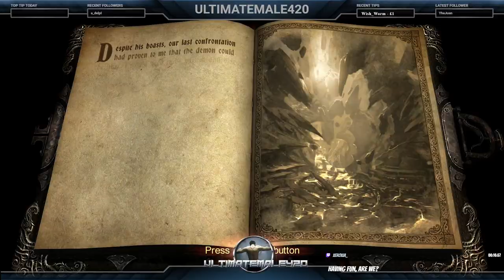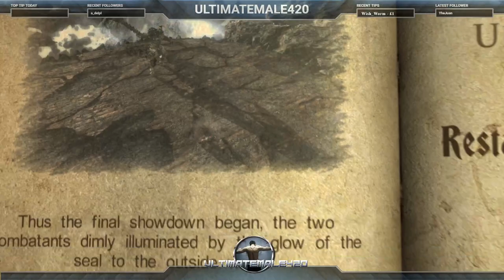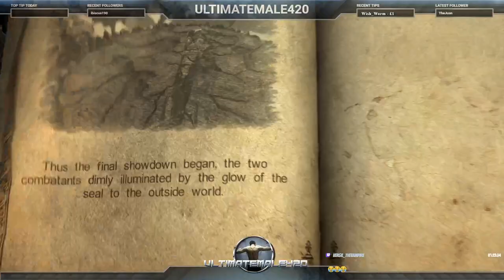Let's Play - CASTLEVANIA Lords of Shadow ULTIMATE EDITION - PC - Chapter 14 - Part 13 - FINAL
Your Host:  ULTIMATEMALE420  Continues his  blind run of Castlevania Lords of Shadow Ultimate Edition on PC playing Nvidia 3D vision.   On Maximum settings.    Enjoying the Stereoscopic 3D effects on the hardest available difficulty.

I have owned this game for a very long time on both PC and Xbox 360 however I always wanted to play it in stereoscopic 3D so I delayed / put off Playing the game. Now I am able to stream the game on max settings as well as be able to play in stereo 3D - Hence the "ULTIMATE" Run .. BEGINS!

This is Part 13 (FINAL PART) of the blind run.  (Hard) (Knight Difficulty)
In this session we finish chapter 14 and finish the game.  This boss was tough but once I got things figured out.  I was able to pursue and persevere in the end.

It was a good tough boss fight I Cummed in its face is the end. :)

PSN: = x_ULTIMATEMALE_x
XBOX LIVE: = ULTIMATEMALE42O